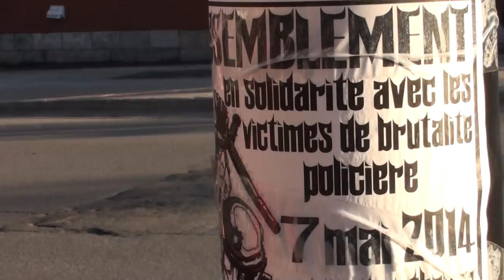1 mai 2014 Montréal - 120 arrêtés une petite fille 11/15